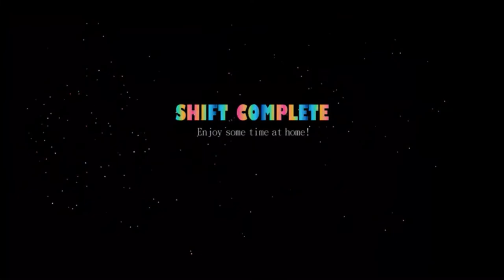FIVE NIGHTS AT FREDDYS SISTER LOCATION #1 Das heftigste Fnaf Game! (Gruselig!!!)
Moin Leute, heute gibts eine Folge Sister Location von Fnaf... Wenn ihr mehr Fnaf sehen wollt, dann gebt dem Video doch ein Like! :)